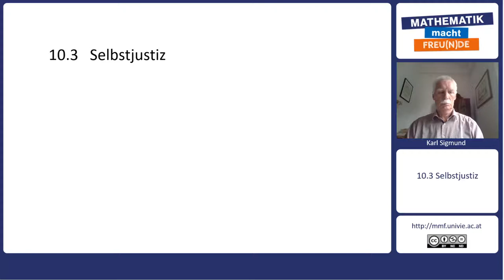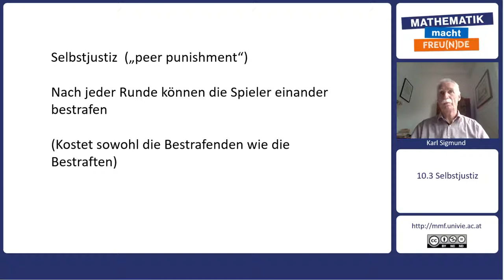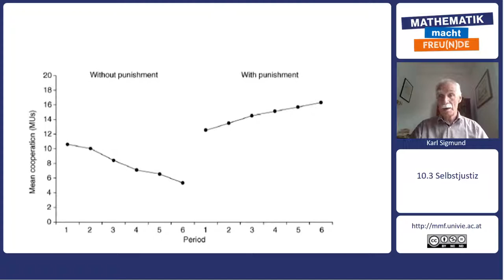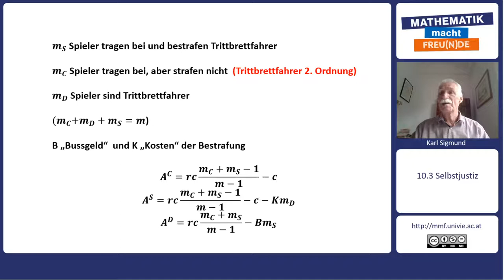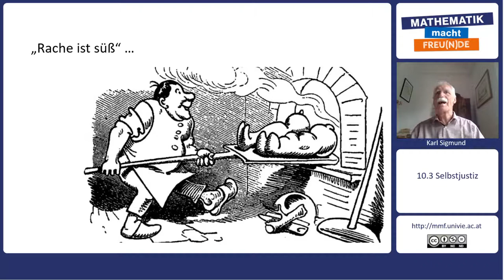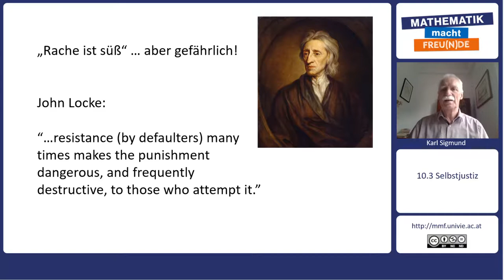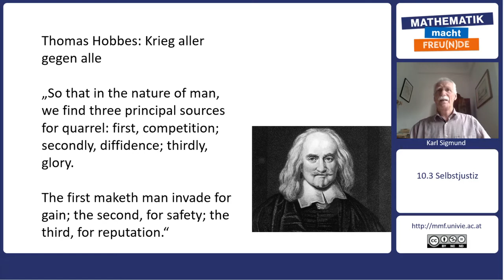Mathematik trifft Philosophie - Binden und Zwingen - Selbstjustiz (10.3)